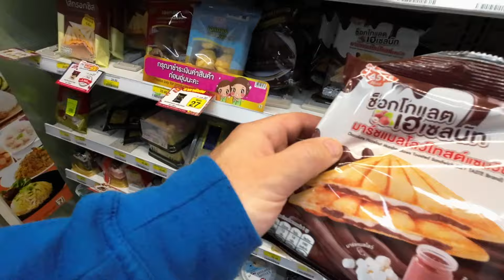"Toast Test - 7 Eleven Thailand"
I dag er jeg super spændt, for i dag vil jeg teste forskellige typer toast fra 7 Eleven i Thailand. Jeg har hørt så mange gode ting om deres toast, så jeg tænkte, at det var på tide at prøve det af selv.

Jeg vil beskrive min kanals indhold som en blanding af personlige vlogs, , rejsevlogs og meget mere! Jeg ønsker at skabe en platform, hvor jeg kan dele mine oplevelser og inspirere mine følgere til at tage på eventyr og udforske verden.

Min kanal er ikke kun for underholdning, men også for at lære nyt og udvikle sig. Jeg vil altid stræbe efter at producere kvalitetsindhold, som vil være informativt, interessant og sjovt at se.

Jeg er meget taknemmelig for alle mine følgere og ønsker at opbygge en stærk og positiv samfund på min kanal. Lad os dele vores lidenskaber og inspirere hinanden til at få mest muligt ud af livet!

Så, hop ombord og lad os tage på en rejse sammen!

Tak for at besøge min kanal, og jeg håber, du vil følge med videre.
Broxgaard